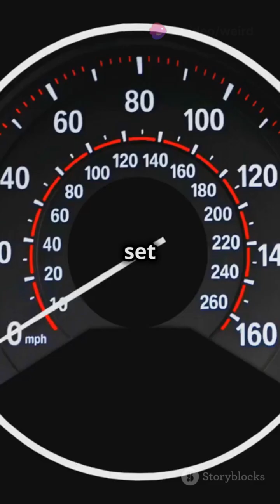NASA X 43 The Fastest Aircraft Ever! 2024 12 26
Ready to go fast sub plz